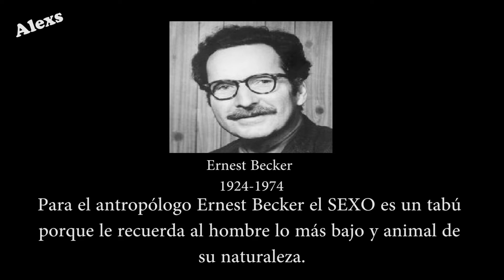🤔¿Por qué nos GUSTA el S3XO ?😏 | Alexs Nauta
Sé parte de los Primeros Suscriptores y HAGAMOS HISTORIA.

Canción: Andros - Goodbye [Wefere Music Free Release]